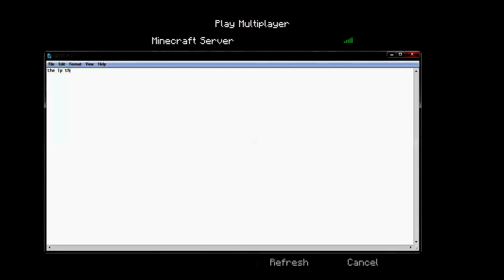The Worst Minecraft Server Ever! [HD][2014]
IP UPDATED 9/12/14!!
Ip for the server is mc.seedlingsshow.com and mc.glowstonekingdom.com
ALL GRIEFING MODS WORK FOR THIS SERVER.
GRIEF THE LIVING CRAP OUT OF THIS SERVER.
THEY HAVE HORRIBLE STAFF THAT ABUSE THEIR MEMBERS
IP UPDATED 9/12/14!!